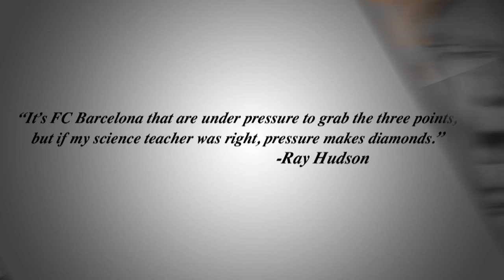Ray Hudson Raw: We Have Showdown Looming at the Camp Nou Corral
The Clasico dawns upon us with Real Madrid coming on a hot streak against a wounded Barcelona.